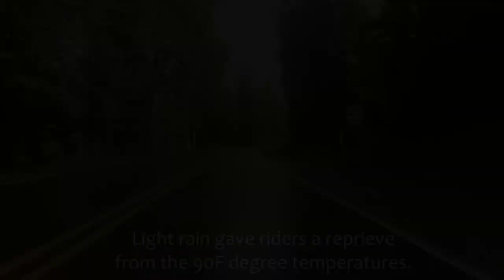Savage CX 2014 - Available in HD!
Savage CX 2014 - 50 Miles of Gravel in Pisgah, part of the Blue Ridge Monster Cross Series!

Savage CX is held in the only designated Wilderness area in North Carolina, it is wild and scenic. Often called the Grand Canyon of North Carolina you will be in for a treat as you circumnavigate the gorge and push yourself to the base of Table Rock Mountain.

- Race reports, product review, stories, and general amusement.